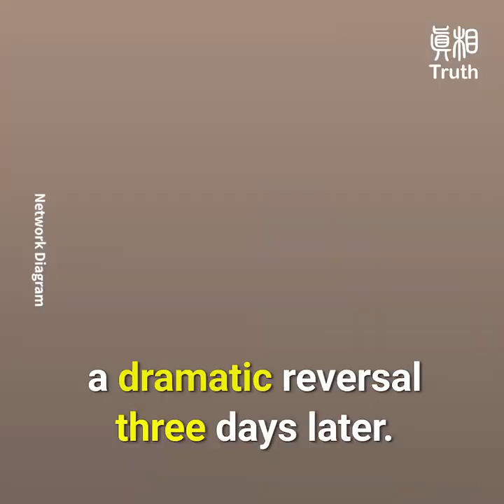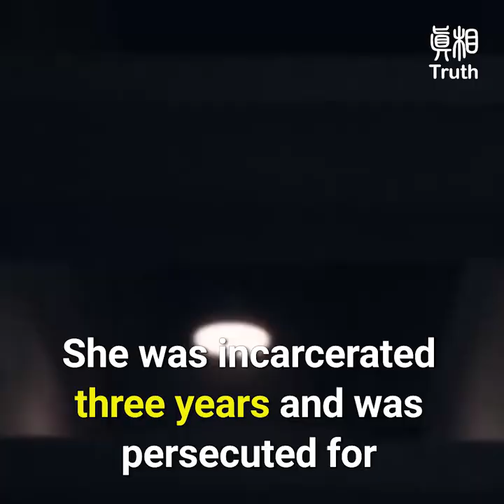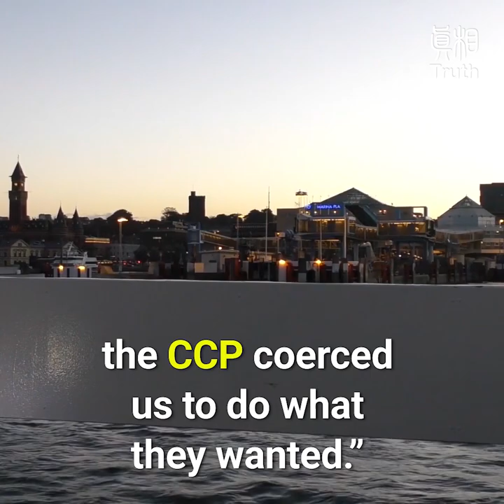The Danish Police Violated Its Constitutional Law and the New Government Admitted The Mistake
The Danish Police Violated Its Constitutional Law and the New Government Admitted The Mistake and Made Compensation To The Victims.

Late but righteousness will prevail! A successful live version of the movie "Small Shrimp against Big Whales"!

A slow process since 2012 but righteousness will prevail! A successful live version of the movie "Small Shrimp against Big Whales”!
The "Danish Police´s Unconstitutional Case", involving a large number of high position officials raised widespread public concern. The victims have received government compensation of 3,000 US dollars per person!

When the senior officials of the Chinese Communist Party(CCP) visited Denmark from 2012 to 2013,
Danish Police violated the Constitutional Law in handling Falun Gong practitioners and Protesters in favour of Tibet´s independence.

The Judicial Investigation Commission reached their verdict.
They announced that the responsibility lies with Copenhagen Police Department and the victims should be compensated.

The first round of hearings began in 2016,many former ministers of Denmark,and the head of the State Department,including police officers,were questioned. All in all 70 people.

Former Foreign Secretary Villy Sovndal and Danish Security and Intelligence Director Jakob Scharf were also among those being questioned.
The high ranks, the amount of the officials involved, and the attention it generated was unprecedented.

Danish Justice Minister Søren Pape Poulsen announced on June 4, 2018, that the
"Police´s Unconstitutional Case" was not necessary to reopen for continued investigation.

However, the situation underwent a dramatic reversal three days later.
A Press Release was issued on June 7.  During a regular server inspection at the National Police Department,they found a large number of email files related to the case.

Anders, the chairman of “Support Tibet Committee,” said; According to the report of “ The Judicial Investigation Commission”, Danish Ministry of Foreign Affairs felt an atmosphere of great pressure during the CCP officials visit, “It must be successful, there is no room for error.”

Falun Gong practitioner Ms. Bao was one of the victims taken by the police at the demonstration site.

She was incarcerated three years and was persecuted for her belief while in China.

Facing the Danish Police action, she immediately realized who was behind that.

She said:“Why did they take us away then? It was the CCP’s pressure on the Danish government.
The CCP did not want to see Falun Gong practitioners and their messages to the world.”

The Judicial Investigation Commission published their investigation report on December 18, 2017.

The report stated that responsibility lies with the Copenhagen Police Department and two mid level police officers should be reprimanded.

Espersen,  Danish People's Party diplomatic spokesperson. stated:
"It´s a disgrace that this kind of event took place in Denmark.”

"I don’t believe this was initiated by ordinary police officers. This is why we are trying to figure out why.”

He said:“The CCP coerced not only Danmark but many other countries as well.”

"They can't mess up the US or Russia,but they can mess up small countries who they think they can predominate.”

“It has been way too many times that the CCP coerced us to do what they wanted.”
"The CCP decides who we should or should not see.”

Congressman Kenneth Kristensen Berth said:"I think we are more aware of how precious  and important the freedom of speech is. It cannot be interfered with and obstructed.”

"You will never see this situation occur again in Denmark”

The victims of the “Danish Police´s Unconstitutional Case" will be compensated with 20,000 Danish Krone each for their suffering.

The Judicial Investigation Commission restarted the investigation after the newly discovered emails, and will conduct a thorough investigation.